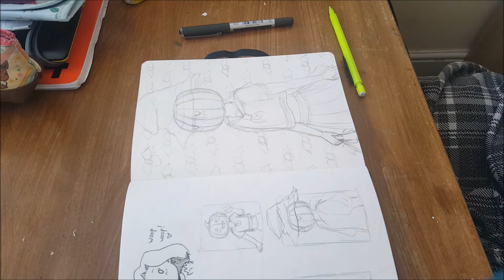Inktober Day 2: Pumpkin Schoolgirl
Okay so I'm still late but I'll be completely caught up soon because I've drawn day three I just haven't made the video yet XDD